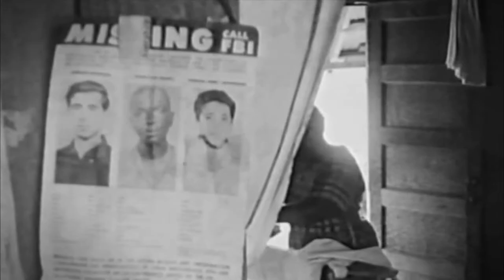Freedom Summer Extended Preview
In a historic effort to shatter the foundations of white supremacy in what was one of the nation's most viciously racist, segregated states, more than 700 student volunteers from around the country joined organizers and local African Americans over ten memorable weeks in 1964 known as Freedom Summer.